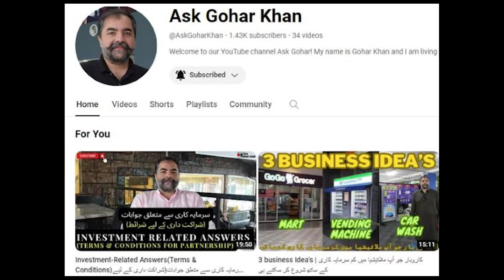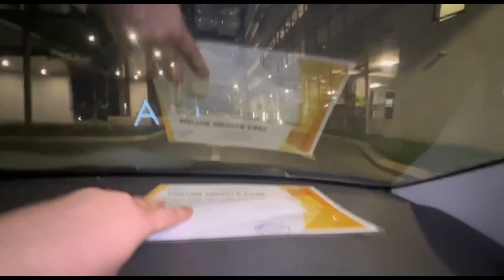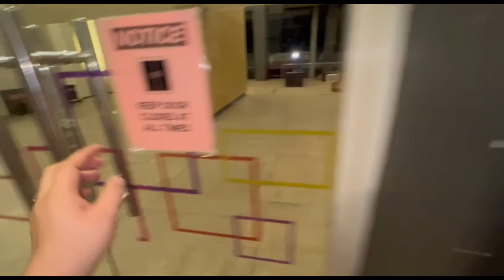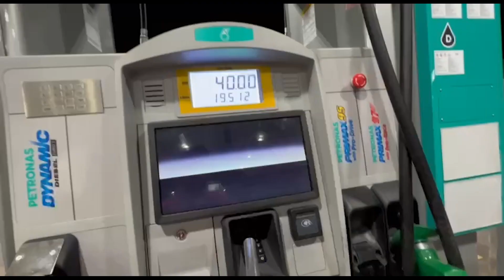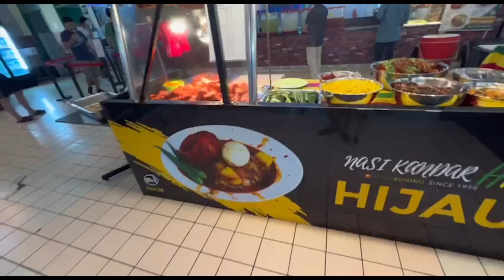Cricket Scenes..... | YAR OUT HA !!!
Join me on a thrilling 3-day mini vlog as I dive back into the cricket field after weeks! 🏏 Experience the adrenaline rush of the best bowling and batting moments, share the agony of missed catches, and enjoy a scenic long drive to unwind. From intense on-field action to the serenity of the open road, this vlog captures the highs and lows of a cricket enthusiast's weekend. Get ready for a rollercoaster of emotions, skills, and a dash of leisure in this cricket-packed adventure! 🌟🚗